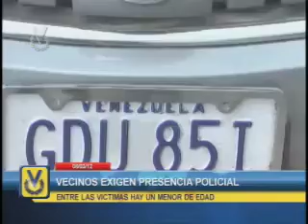trujillo mat 09 031